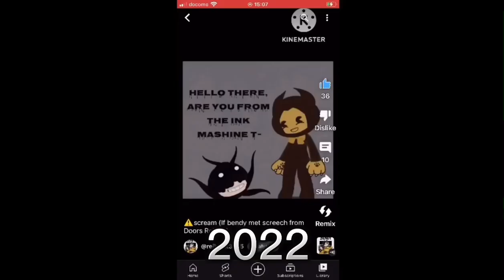2022 Rewind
Song name: shinunoga Eｰwa